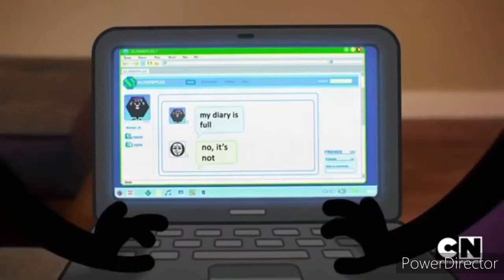[15 SUBS SPECIAL] Girl screams has a Sparta Hyper Remix [Alternative Version 2021]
I losing weight a remixers the C Rocas 2's YTPMV and blocked/deleted videos of Spain.